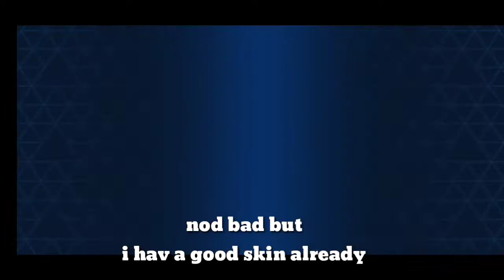New Crate Rush😂 | mech arena | Bhagva Sher